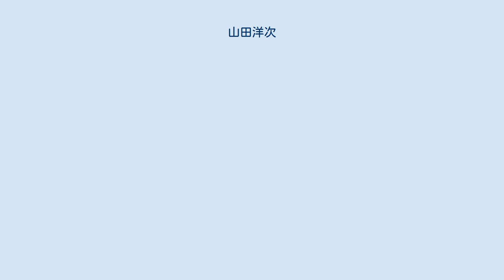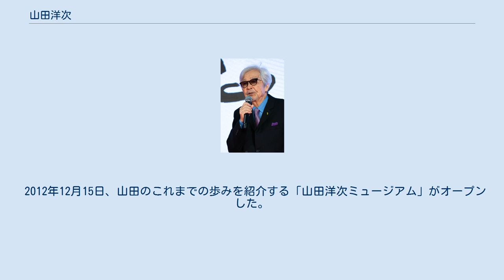山田洋次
山田 洋次（やまだ ようじ、1931年〈昭和6年〉9月13日 - ）は、日本の映画監督、脚本家、演出家。
 大阪府豊中市出身。
東京大学法学部卒業。
川島雄三、野村芳太郎の助監督を経て1961年に『二階の他人』でデビュー。
『男はつらいよ』シリーズなど人情劇を発表し、現役でキネマ旬報ベストテンに最多入賞した監督。
日本映画界の第一人者。
紫綬褒章（1996年）、文化功労者（2004年）、文化勲章（2012年）受章。
財団法人いわさきちひろ記念事業団理事長。
関西大学大学院文学研究科および立命館大学映像学部の客員教授、文化学院の特別講師。
日本映画監督協会会員。
 妻は「平塚らいてうの記録映画を上映する会」副会長を務めた山田よし恵（1932年5月23日 - 2008年11月8日）。
次女はBS-TBSプロデューサーの山田亜樹（1963年9月14日 - ）。
 1931年、大阪府豊中市に生まれる。
満鉄のエンジニアだった父親の勤務のため、2歳で満州に渡り少年期を過ごした。
小学校1年～3年生のときに落語に熱中し、あるときジフテリアを患い明日の命も危ぶまれた際、憐れんだ父親から何でも好きな物を買ってもらえることになり、古本屋の落語全集を買ってもらったという。
東京都大田区池雪小学校に通っていた。
終戦後の1947年、大連から一家で日本に引き揚げ、15歳から18歳までを山口県宇部市の伯母の持ち家で過ごした。
流れ者や社会の逸脱者を多く描くのは、山田自身の引き揚げ体験が強く影響している。
 戦中の1943年、東京都立第八中学校（現東京都立小山台高等学校）に入学するが、同年5月、空襲を避け、満洲国の旧制大連第一中学校（のち廃校）へ移る。
1947年、大連から引き揚げ後、旧制宇部中学校（山口県立宇部高等学校）3年に編入する。
1948年、四修の飛び級で旧制山口高等学校（現山口大学）に入学するが、在学中に学制改革を経験する。
1949年、学制改革に伴い旧制高校を1年で卒業（三高の小松左京や新潟高の野坂昭如と同様のいわゆる一年修了組）。
1950年、東京大学法学部に入学。
怠学による出席日数不足で中退するところだったが、1954年に卒業する。
 新聞社勤務を経て松竹に補欠入社し、野村芳太郎作品の脚本家・助監督を務めた後。
1961年、『二階の他人』で監督としてデビューした。
大島渚、篠田正浩、吉田喜重といった気鋭の新人が松竹ヌーヴェルヴァーグとして活躍していた時代にあって、山田は地味な存在であった。
ヌーヴェルヴァーグ派が松竹から独立して行く中、松竹大船調路線の後継者として『下町の太陽』、『馬鹿まるだし』等のコメディを中心とした作品で企業内監督の道を歩む。
当初はハナ肇主演作品が多かった。
 1961年頃から日本放送協会の『遺族』、TBSテレビの『泣いてたまるか』などテレビドラマの脚本を担当するようになり、1962年に放送された日本テレビ放送網の『一等寝台車のあいつ』などの一部の作品では「山田よしお」のペンネームを使っている。
 次第に喜劇作家としての評価が高まり、何本かの作品がキネマ旬報ベストテン入りするが、ヒットには恵まれない状態が続いた。
1968年、フジテレビの連続テレビドラマ『男はつらいよ』の原案・脚本を担当。
テレビドラマのヒットにより同作は1969年、松竹で映画化されることになる。
当初は観客動員も地味であったが高い評判を呼んだ。
輪番であった監督が山田単独となる頃から尻上がりに観客も増え、その後50年間に50作が製作される大ヒットシリーズとなり、毎年お盆と暮れの興行は日本人の風物詩、国民的映画とまで言われた。
しかし、車寅次郎役である渥美清の体調が優れなくなってからは、年2回作られていた『男はつらいよ』シリーズを年1回に減らし、後に甥の満男の出番を増やして寅次郎の出番を減らす決断をした。
第47作と第48作は、ドクターストップがあったものの無理に出演してもらったものである。
1996年、第49作『寅次郎花へんろ』を準備中、渥美が死去し、シリーズは終了（打ち切り）を余儀なくされ、さらに4年後には大船撮影所が閉鎖され、監督としてメガホンを執る機会も減ってしまった。
1988年から2009年にかけては、『男はつらいよ』シリーズに代わり松竹を支える看板喜劇映画シリーズとなった『釣り...